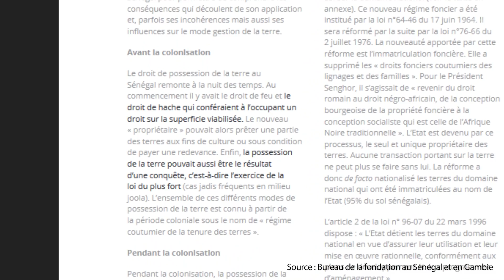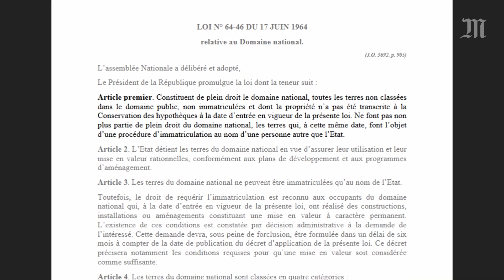Sénégal : le litige foncier qui embrase Ngor, une commune de Dakar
Lors des affrontements du 8 et 9 mai sur la plage de Ngor à Dakar, une jeune manifestante a perdu la vie. Seize personnes auraient été blessées selon la Croix-Rouge sénégalaise. Le village de Ngor est principalement peuplé par l’une des plus anciennes communautés du Sénégal : les Lébou. Mais leur mode de vie est menacé par l’urbanisation croissante de la capitale.